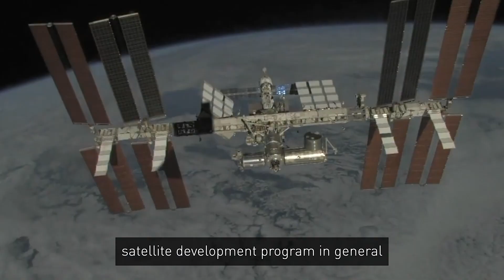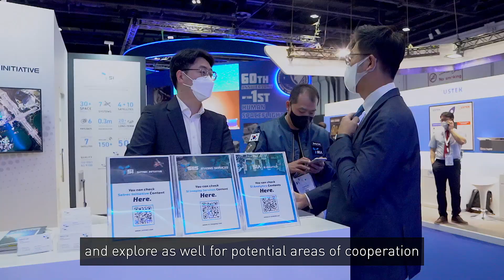IAC 2021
As the UAE hosts the 72nd International Astronautical Congress at DubaiWorldTradeCentre to cement the nation’s global reputation as a trailblazer in the space exploration industry, we spoke to Adnan Al Rais, Co-Chair and Project Director of the IAC Local Organising Committee at Mohammed Bin Rashid Space Centre مركز محمد بن راشد للفضاء, on the importance of the event being hosted in the country and what’s next for the UAE’s space ambition, as well as International Astronautical Federation's Executive Director, Christian Feichtinger, on why Dubai was selected to host IAC2021.